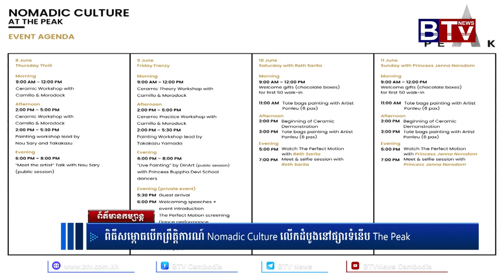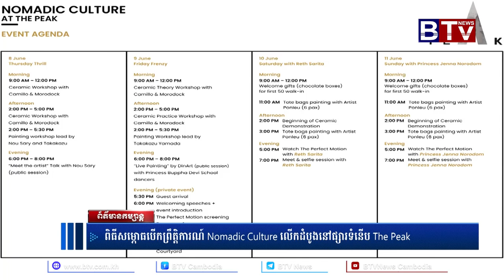ពិធីសម្ភោធបើកព្រឹត្តិការណ៍ Nomadic Culture លើកដំបូងនៅផ្សារទំនើប The Peak